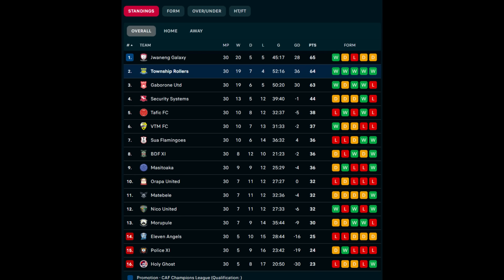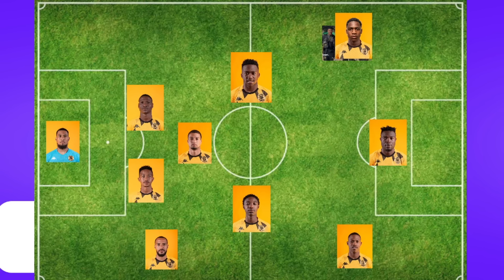Kaizer Chiefs Next Match Confirmed, Nasreddine Nabi, Innocent Morapedi, Betway Premiership